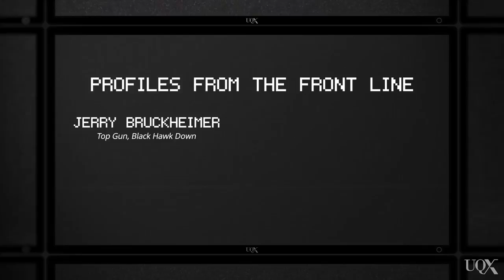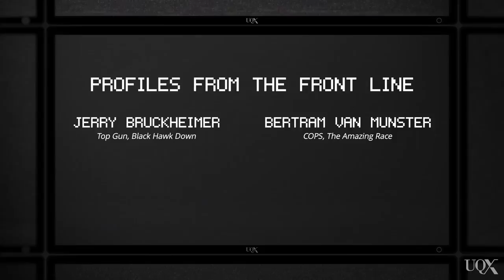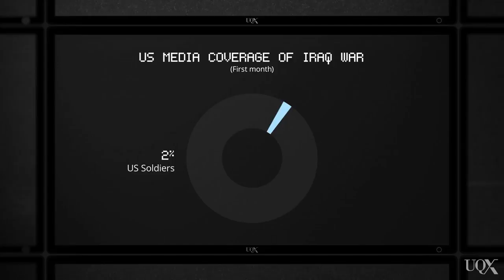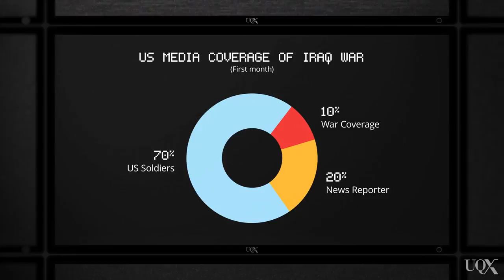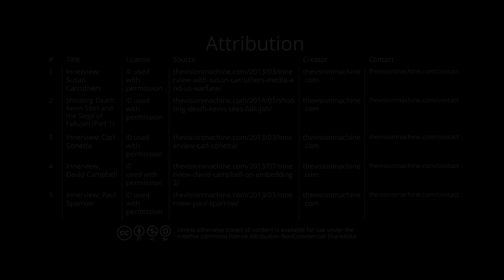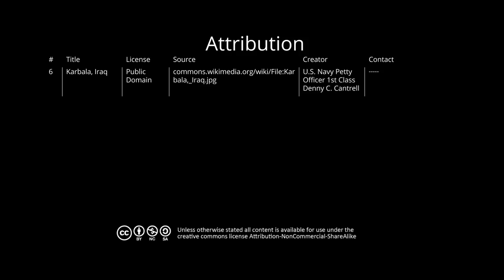UQx MEDI024 Iraq 2003: Embedded journalism